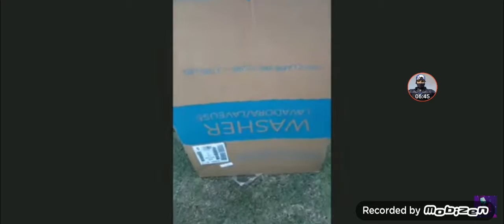15 de noviembre de 2020